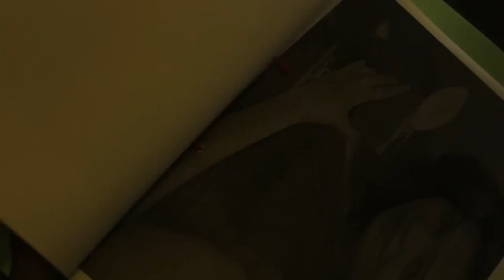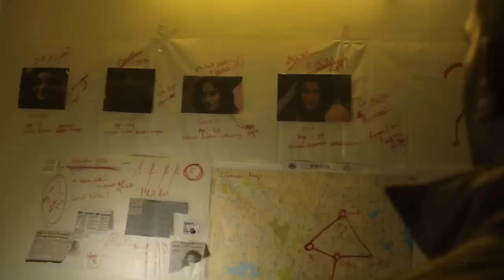Sayal - Tamil Short Film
Genre : Psychological crime thriller - Silent Film
Actors: Ashwin Mohananath Syamala​ , Kriti Mishra​ , Benitta Ruphus
Music Director : Jesvicc Charley​
Editing : Akim Mohideen​